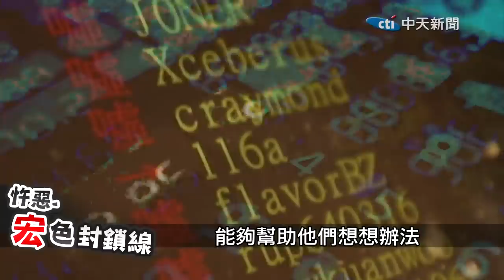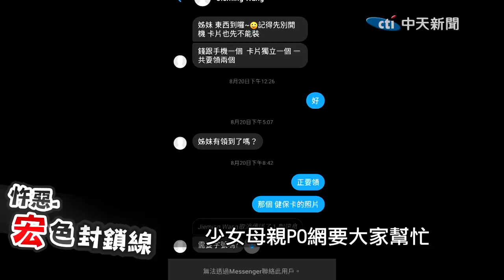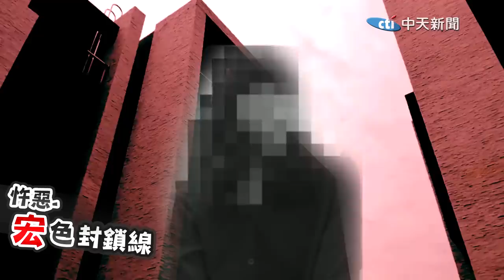【宏色封鎖線 54】"保全界李宗瑞"羅育祥密室拐人66小時 被逮後哭喊"我就是愛少女"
2020年8月，高雄一名14歲國中少女離奇失蹤，母親發現他的通訊軟體中，有一名男子以手遊陪玩轉正職的名義，邀請少女到新竹辦理手續，母親將對話截圖PO網求助，廣大鄉民扮演""鍵盤柯南""抽絲剝繭，發現嫌犯疑似是犯下2起少女誘拐案的""保全界李宗瑞""羅育祥，但兩人就好像人間蒸發一樣，警方完全找不到人，到底羅育祥用了什麼手法躲藏？...更多詳細內容，請鎖定今晚10點半的宏色封鎖線。

大冰紅推薦折扣 推薦代碼cti521